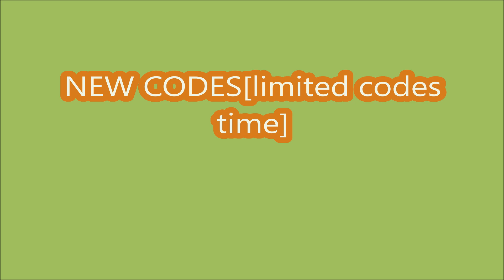*NEW CODES* *OCTOBER 8, 2024* Dance for UGC ROBLOX | Expires in 15 Hours!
- NEW CODES
-  Expires in 15Hours!